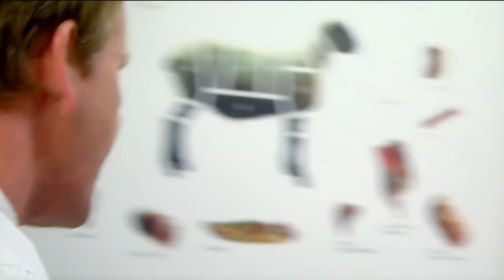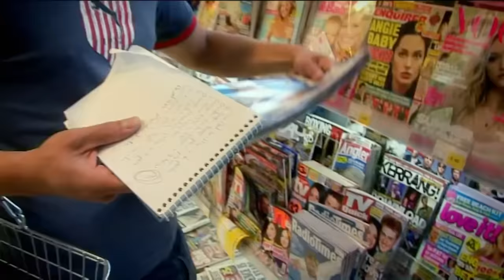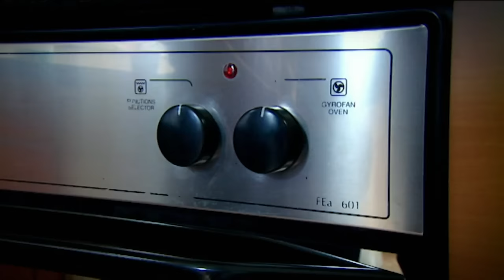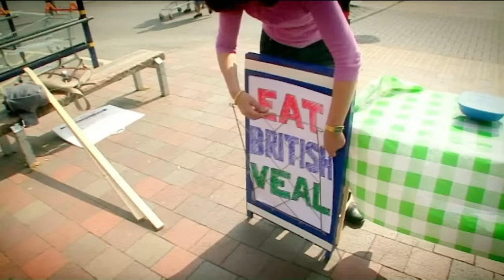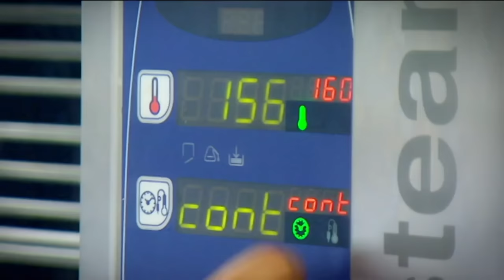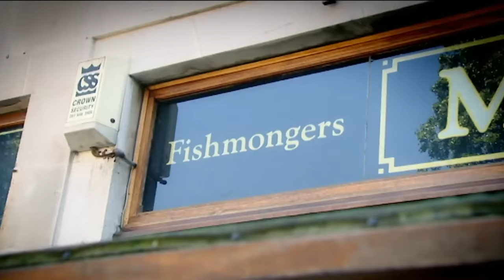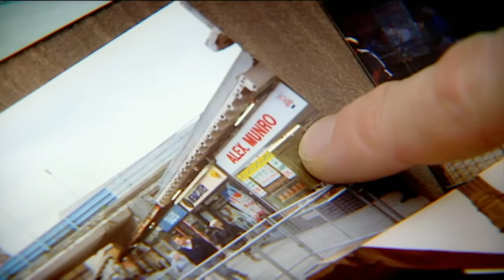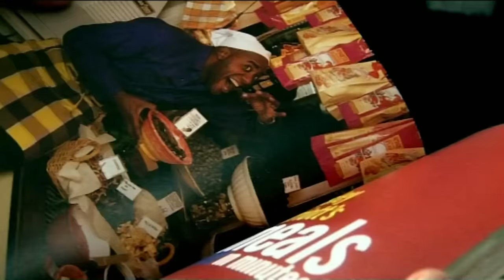They Made A GIANT Jaffa Cake! | The F Word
It looks just like the real thing - but does it taste like it?

Nick Knowles joins Gordon for the beef Wellington recipe challenge and Janet Street-Porter gets a job in a fish and chip shop.

John Thomson brings his favourite gadgets to the recipe challenge; the pigs are taken to the slaughterhouse.

The A&E doctors return; Gordon travels to Scotland in search of his grandfather's butcher shop, while Little Britain's David Walliams takes on Hugh Fearnley-Whittingstall and Janet Street-Porter in the recipe challenge.